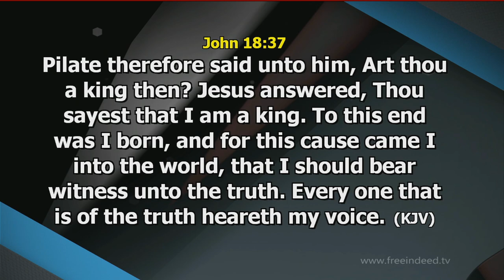Words of Impartation part 2